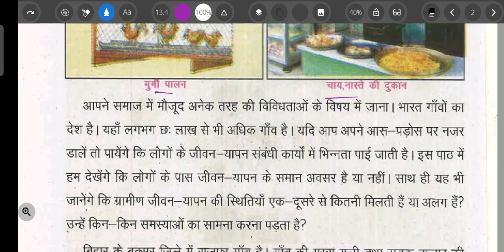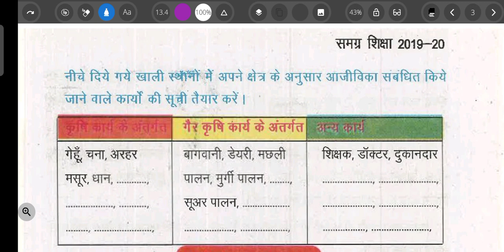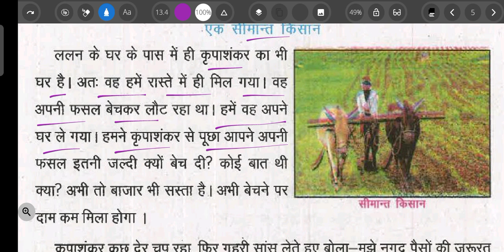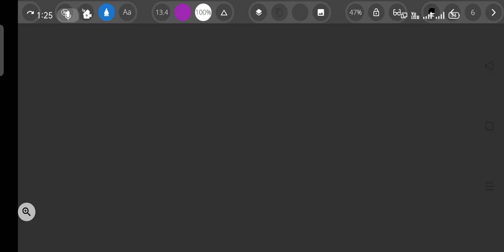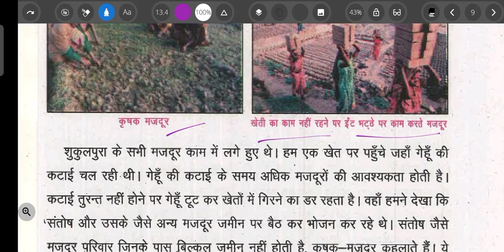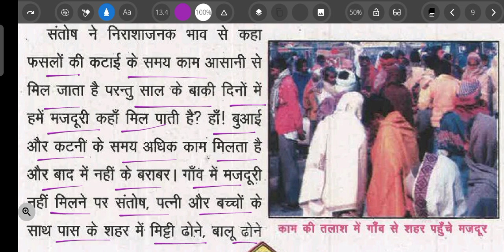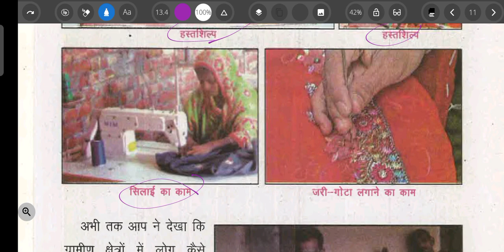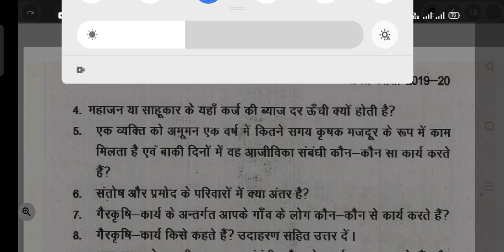Class 6 Civics (Lesson-2 ग्रामीण जीवन-यापन के स्‍वरूप )